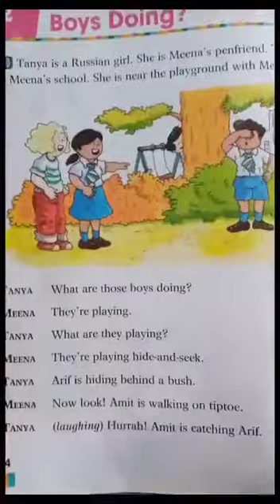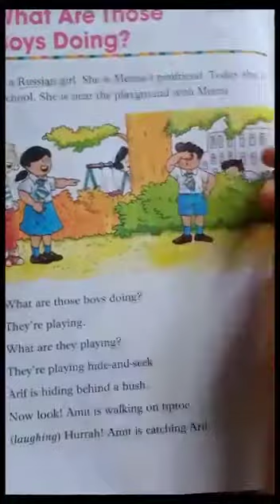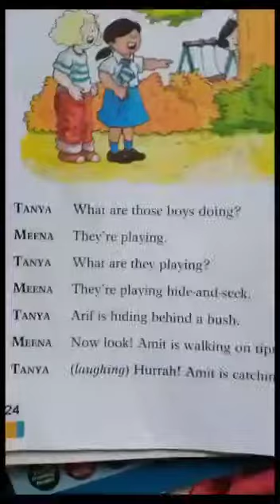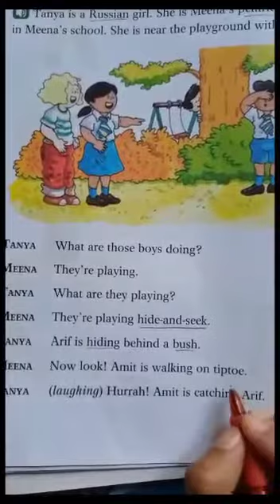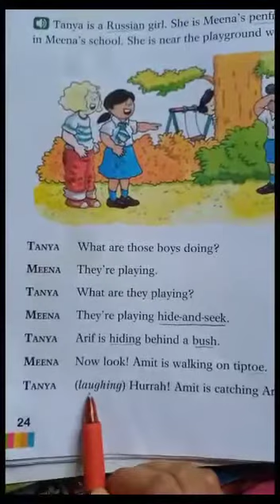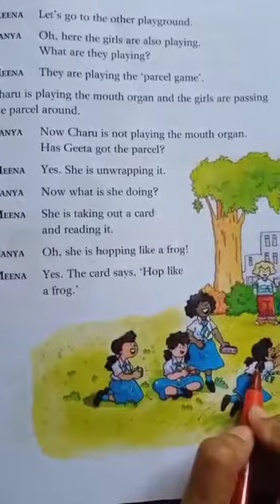2nd English by Miss Shruti